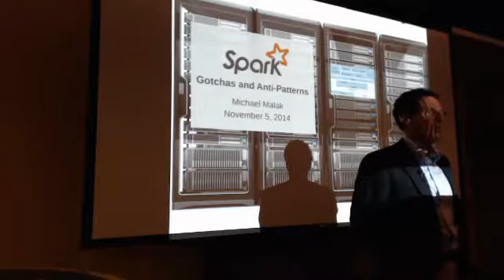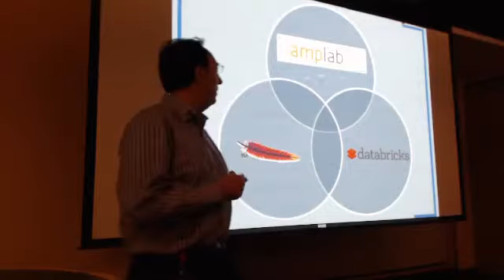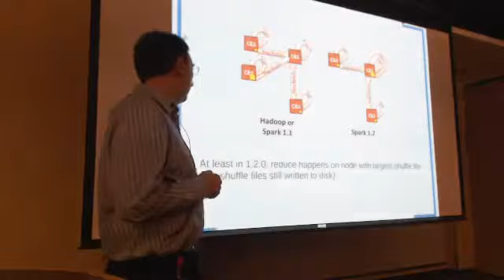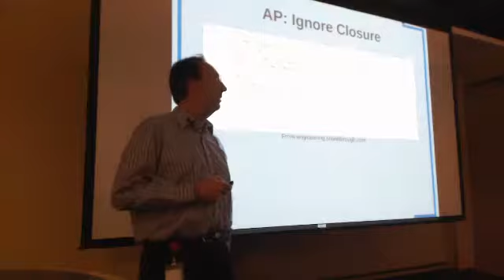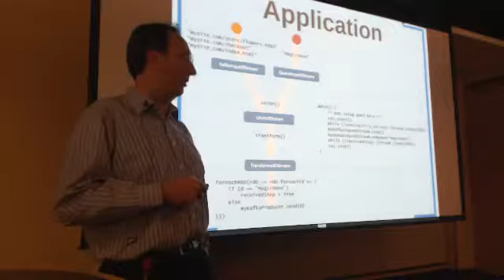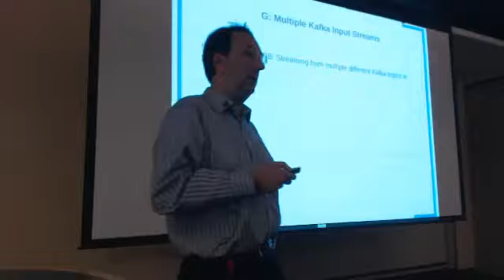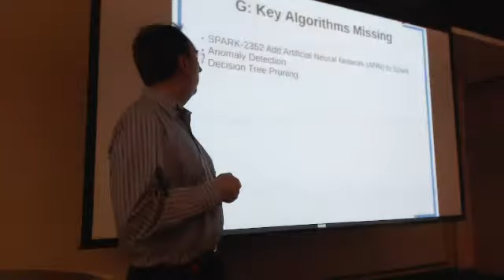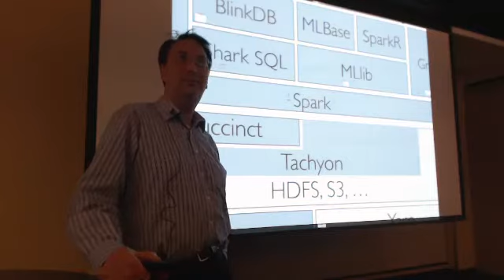Spark Gotchas and Anti-Patterns & Julia Language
Level 3, Broomfield, Colorado - Wednesday November 5, 2014

Spark Gotchas and Anti-Patterns - Abstract

You've heard the hype -- now learn some of things to be wary of from one who has developed in Spark at two Fortune 200 companies. Various tips for various Spark components: GraphX, Spark Streaming, MLLib, SparkSQL.

Michael Malak - Bio

Michael Malak is a senior engineer at Oracle and Vice President of the Data Science Association. He has been invited to write a book on Spark GraphX and has done analytics and visualization for three Fortune 200 companies (and Spark for two of those) and for numerous small scientific companies. Michael earned a M.S. Math and B.S. Math & Computer Science from George Mason University.